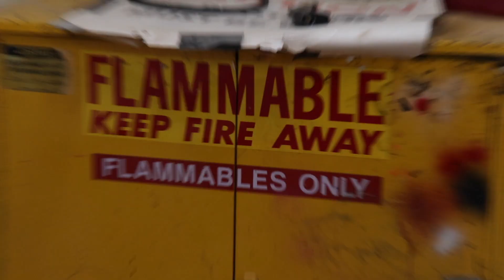CHS Construction Classes